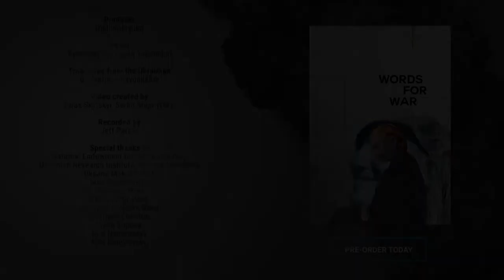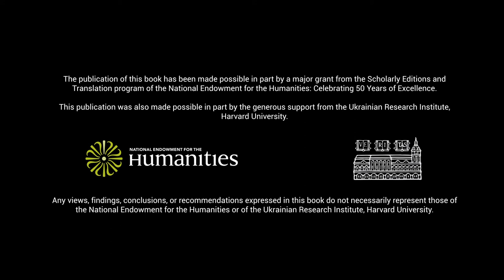"Eyebrows," by Lyuba Yakimchuk. Read by John Hennessy.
Published in "Words for War: New Poems from Ukraine," available from Academic Studies Press

Producer
Oleh Kotsyuba

Poem
“Eyebrows”
By Lyuba Yakimchuk

Translated from the Ukrainian by
Svetlana Lavochkina

Read by
John Hennessy

Jeff Parker